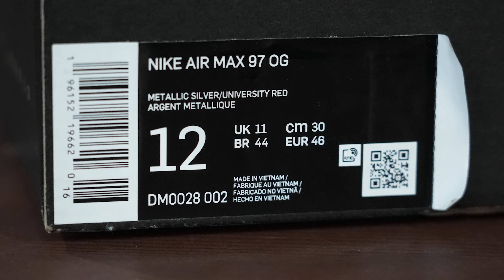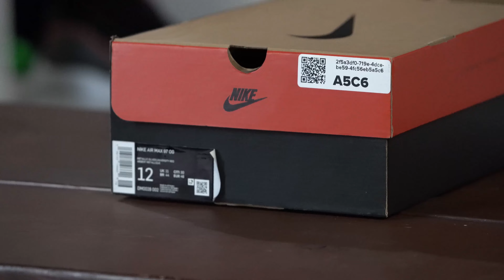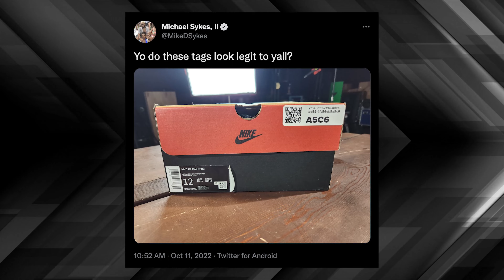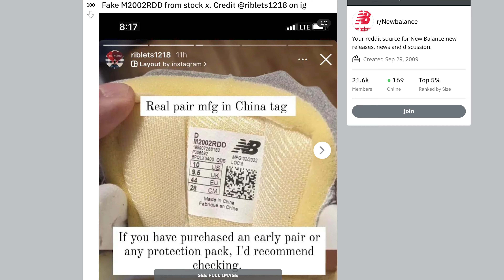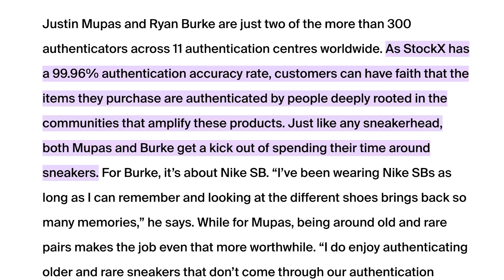We got the Nike Air Max 97 “Silver Bullet” EARLY from StockX... Are they FAKE?! | Special Delivery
The Special Delivery crew got the NEW Silver Bullet Air Max 97s in a bit early. But are they legit? Sykes and the gang try (and fail) to break it down.

0:20 | The Intro
1:46 | The Unboxing
6:28 | The Story
9:20 | Brass Tacks